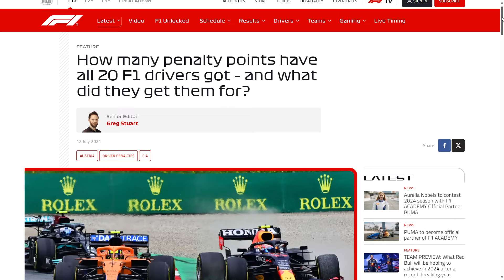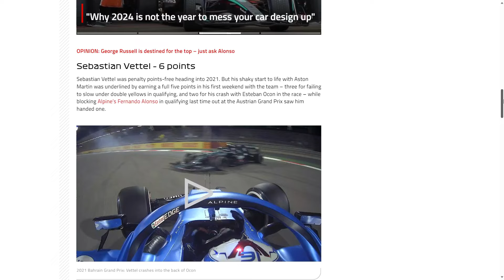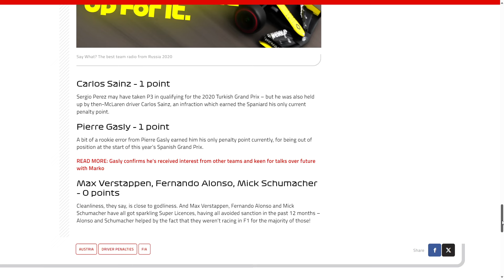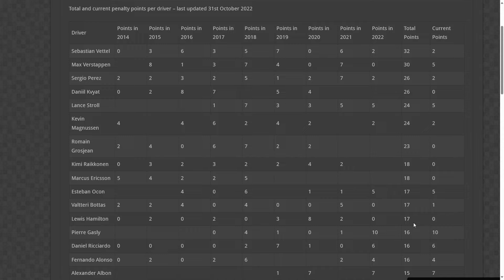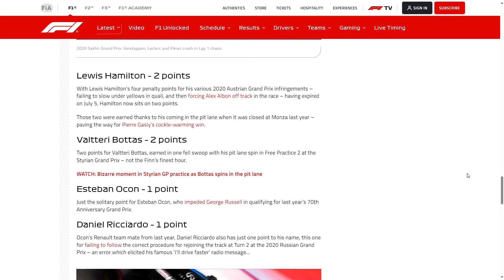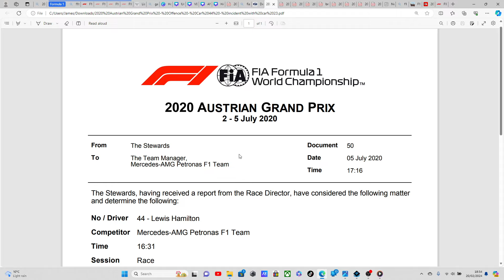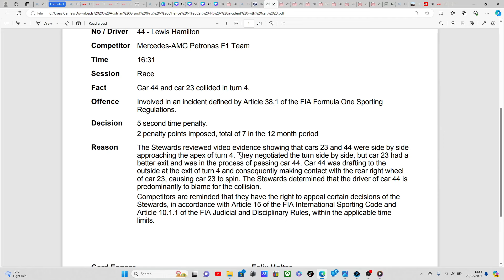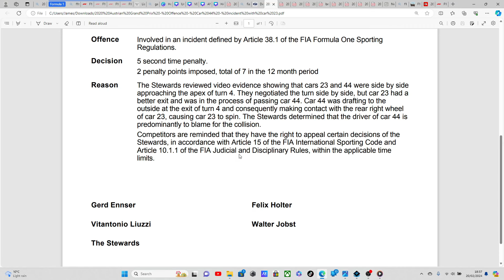F1 CRASH ANALYSIS - FOR CONTEXT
Wait until you compare this with what is to come.